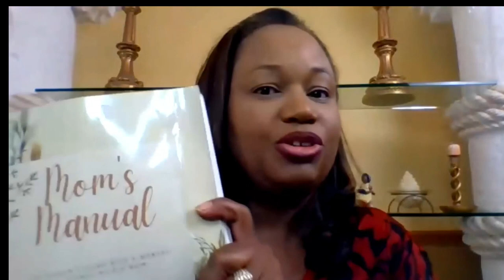Make Your Homeschool Mom Life Work for You!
You may be a full-time homeschooler or a working mom. The freedom to homeschool is great, but the responsibility can be overwhelming. LaNissir James, veteran homeschool mom of 7 and author of Mom's Manual, will help you create an organizational strategy to thrive in your homeschool journal and mom life. You will learn tips on developing your academic plan.
This Coffee Talk was presented during the 2021 Black Family Homeschool Educators and Scholars Virtual Teach-In.